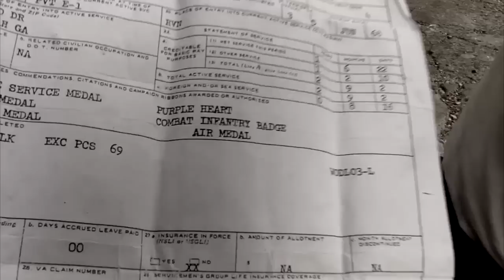Interview with Ronald - a Homeless Vietnam Veteran with PTSD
I interviewed Ronald Frankford in front of the New Orleans Mission shelter on April 7, 2010. Ronald was wounded in Vietnam in 1969 and won several medals for his service. He has since suffered from Posttramatic Stress Disorder (PTSD) and had been homeless for the past 12 years. He shared some of his story with me which sadly has too much in common with so many Veterans in America today. PLEASE SHARE!